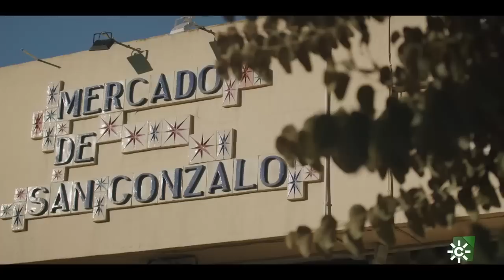Andalucía en Semana Santa | César Cadaval explica la manera de andar única de San Gonzalo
El humorista sevillano, César Cadaval, es miembro de la cofradía de San Gonzalo de Triana (Sevilla) desde pequeño y con él, Enrique Romero pasea por el mercado del mismo nombre, un lugar especial para esta cofradía. César nos explica la potente historia de una manera de andar única, la del 'izquierdo por delante' de la hermandad de San Gonzalo. Y descubrimos que Juan Vizcaya fue el precursor del poderoso estilo de andar de San Gonzalo, marcando de esa forma el "pie izquierdo por delante". Además, el humorista nos cuenta que la primera vez que salió de nazareno fue en "La borriquita" de Sevilla.

En CanalSur Más, tienes el programa de 'Andalucía en Semana Santa' completo